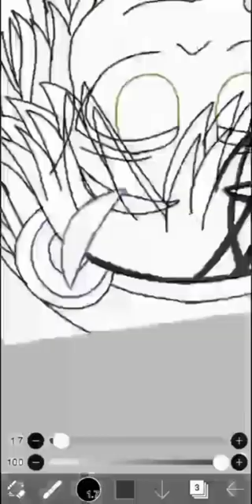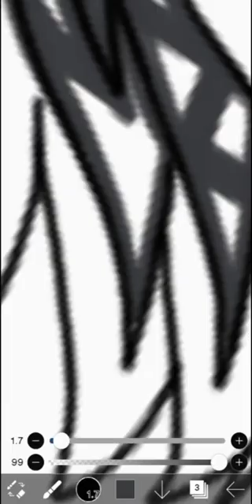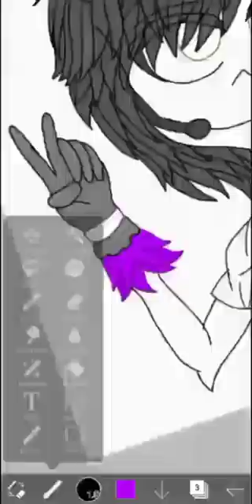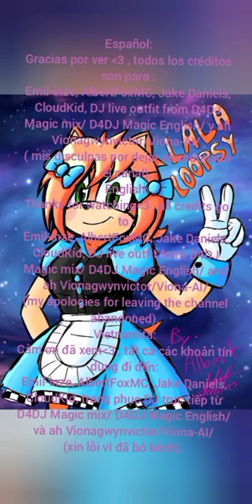Ran DS: Viona-AI/Vionagwynvictor/,D4DJ Magic mix English speedpaint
Español:Buenas a todos y a todas como están?(yo espero que bien), el día de hoy vengo a dejarles otro dibujo que es de Ran diseño hecho por Vionagwynvictor/ Viona-AI/ y también diseño de Rondó DJ live outfit from D4DJ Magic mix/D4DJ Magic English/, ( que de hecho estoy agradecida de que me haya dejado dibujarlo)
 créditos de la canción a  jake daniels, y ah CloudKid,
English:
Hello everyone, how are you? (I hope well), today I come to leave you another drawing that is by Ran, designed by Vionagwynvictor/ Viona-AI/ and also designed by Rondó DJ live outfit from D4DJ Magic mix/ D4DJ Magic English/, (which I'm actually thankful he let me draw)
 song credits to jake daniels, and ah CloudKid,
Páginas/ pages/ trang/ страницы/ หน้า/ページ:
Facebook Emil-inze:

Canciones/songs/bài hát/เพลง/
曲/песни/:
1cancion Liar de Jake Daniels ( CloudKid)
Jake Daniels - Liar/song Liar by Jake Daniels (CloudKid)
2cancion Two face Dark versión de Jake Daniels ( CloudKid)
canción Two face de Jake Daniels (CloudKid)
Jake Daniels - Two face /song Two face by Jake Daniels (CloudKid)